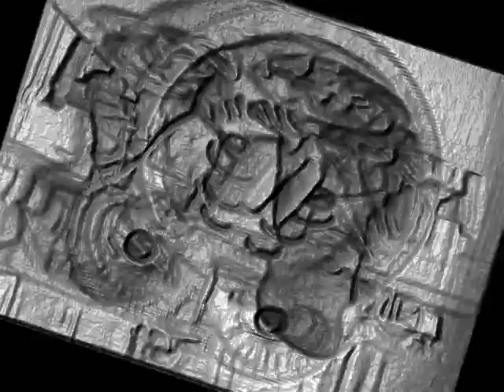zoopals in w major 929 (changed audio)